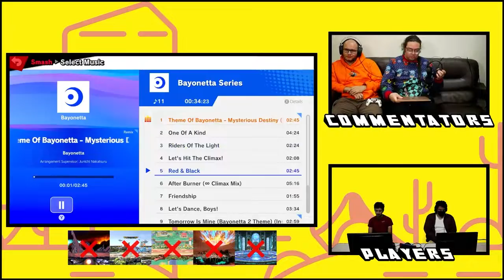TRS #7 Winners Semis - [A]ether (Shulk, Byleth) Vs. Cycle Dawkins (Ludwig)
The Revival Series is a new series of monthly tournaments happening on the 4th Sunday of every month in Hesperia, CA.

We are dedicated to bringing more tournaments to the High Desert region!

It helps us a ton & lets us know you enjoy the channel!